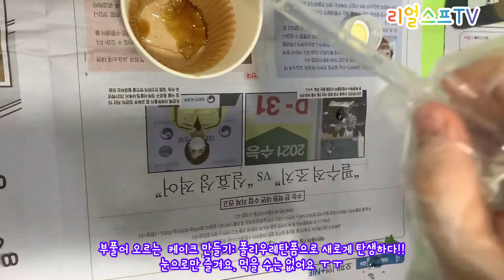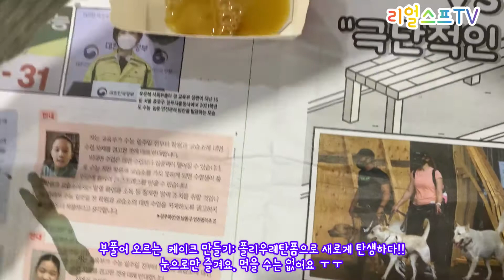브로콜리케이크를 만들어볼까?!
와우! 브로콜리 케이크다!
넘넘 맛있겠다!

과학으로 만들어보는 케이크!!

근데 먹을 수는 없어요 ㅠㅠ

Q&A 실험에 대한 것이나 과학에서
궁금한 것들 댓글 달아주세요~~^^*
답변 드릴게요^^

∑⊙_⊙ 영재교육..?
아이들의 자기주도학습으로 인해 자신의 미래를 스스로 설계하고 문제 해결 능력을 가진다면??

「 리얼슾 영재아카데미의 꿀 정보! 」놓치지 마세요 ^--^ !

_____________________ * 리얼슾영재아카데미 *
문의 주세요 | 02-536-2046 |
구독! 좋아요!! 많은 관심 부탁드립니다~^^

-사람들의 무한한 잠재력을 끌어올려 실현케하는 곳- 리얼스프TV